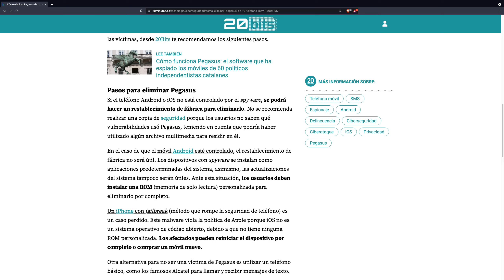Tu móvil puede tener el VIRUS PEGASUS y no lo sabes 🔥 CÓMO ELIMINARLO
🔥 Descarga las apps de seguridad mostradas en el vídeo 🔥

🌟Para estas sí necesitas tener Jailbreak (enlaces a las repos)